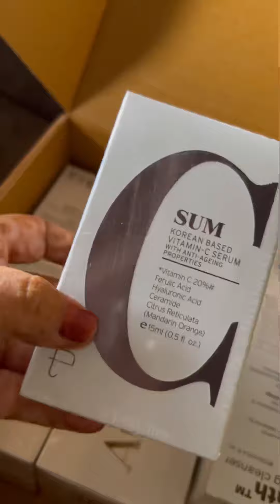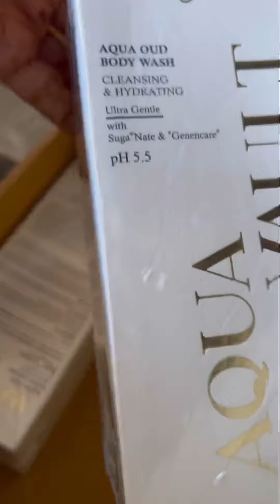Personal touch skincare products unboxing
Combo of C-sum, intimate wipes, facebath deep cleansing face wash, aquarize toner and youth burst cream and get aqua aud body cream and body wash absolutely free.